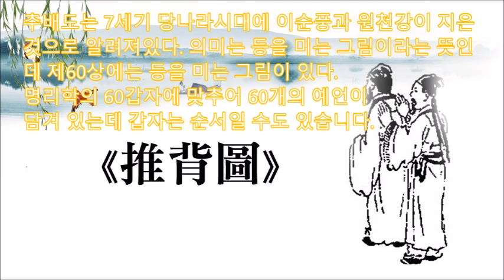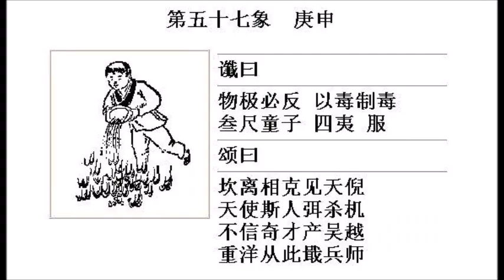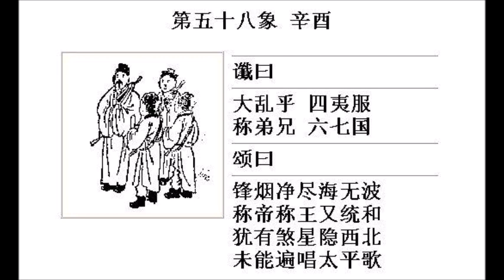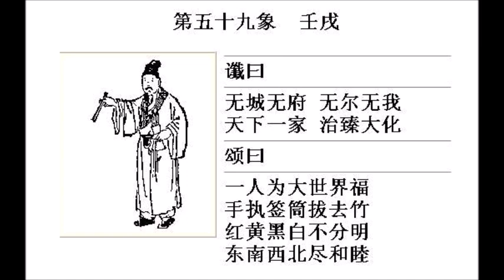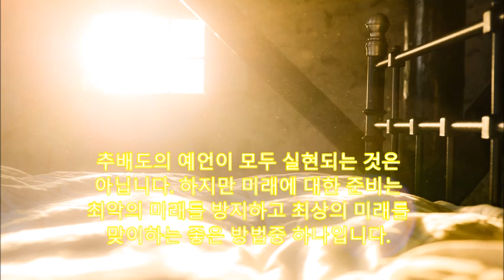[세계일주 5천곳]중국충격적 예언서 추배도 직독직해,당나라때 전투기와 잠수함,인공지능 병사 예언,제3차세계대전,핵전쟁 보복공격,외계인,2021예언, 推背圖,차트를 달리는남자 예언가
Polyglot의 미래연구- 중국 예언서 추배도(推背圖) 해석안녕하세요 미래를 읽어주는 여정현입니다.
추배도는 7세기 당나라시대에 이순풍과 원천강이 지은 것으로 알려져있다. 의미는 등을 미는 그림이라는 뜻인데 제60상에는 등을 미는 그림이 있다.명리학의 60갑자에 맞추어 60개의 예언이
담겨 있는데 갑자는 순서일 수도 있습니다.기미:2039년/2099년..飞者非鸟 潜者非鱼 Fēi zhě fēi niǎo qián zhě fēi yú
나는 것은 새가 아니고,
잠수하는 것은 물고기가 아니다.
 战不在兵 造化游戏
zhàn bùzài bīng zàohuà yóuxì
전쟁에 병사가 없고
새로운 게임을 만드는 것 같다
경신:2040년,2100년
物扱必反，以毒制毒
Wùjíbìfǎn, yǐ dú zhì dú
사건은 반전되어야 하고 독으로 독을 푸니
叁尺童子，四夷詟服
sān chǐ tóngzǐ, sì yí zhé fú
삼척동자에 4 오랑캐가 복종한다.

신유년 2041년, 2101년,..
大乱乎，四夷服
Dàluàn hū, sì yí fú
큰 난이 있고, 4오랑캐가 복종하니
称弟兄，六七国
chēng dìxiōng, liùqī guó
형제라 부르는 6~7국이 있다.
임술년은 2041년,2101년,..
无城无府 无尔无我
Wú chéng wú fǔ wú ěr wú wǒ
성도없고 정부도 없고 너와 내가 따로 없다
 天下一家 治臻大化
tiānxià yījiā zhì zhēn dà huà
천하가 일가를 이루고, 큰화합에 도달한다
계해년 2043년,2103년..
一阴一阳 无终无始
Yī yīn yī yáng wú zhōng wú shǐ
하나의 음과 하나의 양 끝도 시작도 없어
  终者日终 始者自始
zhōng zhě rì zhōng shǐ zhě zì shǐ
끝은 하루의 끝, 시작은 새로운 시작이다
추배도의 예언이 모두 실현되는 것은
아닙니다. 하지만 미래에 대한 준비는
최악의 미래를 방지하고 최상의 미래를
맞이하는 좋은 방법중 하나입니다.
지금까지 추배도에서 이루어지지 않았다는
제56상~제60상을 제가 나름대로
해석해보았습니다. 미래연구에 관심이
채널의 다른 재밌는 영상도 살펴보시기
바랍니다.